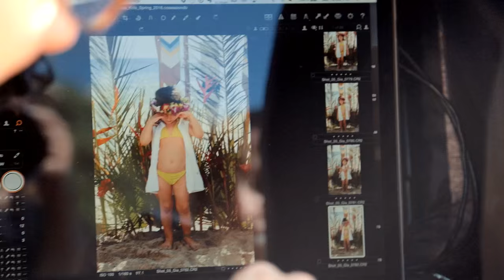Behind the Scenes: GUESS kids S/S 2016 Campaign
Style in paradise.

Creative Director: Paul Marciano
Photographer: Rus Anson
DP/ Editor: Sergio Bautista